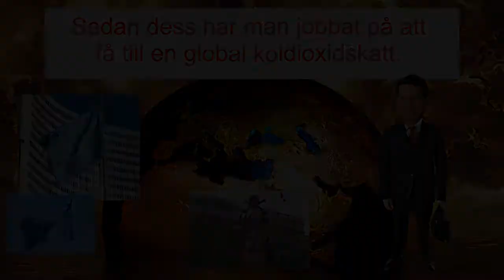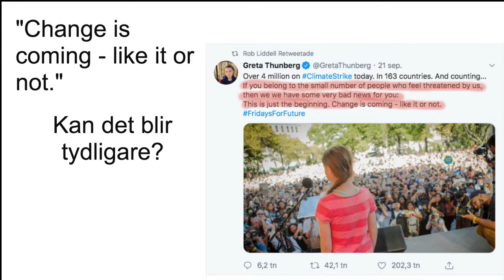Bensinupproret, varför lyssnar inte politikerna?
Trots att runt en miljon människor gått med i Bensinupproret 2.0 har de flesta politiska partier högaktningsfullt ignorerat protesterna. I bästa fall har det samtalats lite i nyheterna, eller i någon morgonsoffa.  Sverigedemokrater och Moderater och Kristdemokrater har visat visst intresse, men det är ljummet. Kommer de partier som säger sig visat förståelse för att människor inte kommer ha råd att åka bil, att verkligen verka för en förändring så att bensinpriset sjunker? Med största sannolikhet inte. Frågan hänger i hop med "klimathotet" och det i sin tur är kopplat till FN:s Agenda 2030. Agenda 2030 jobbar globalt och lokalt. Ett samarbete mellan NGO:er (som kan söka medel från FN) företag och regeringar ansvarar för att implementera planerna. Politiker agerar som språkrör för denna agenda och påven är den som lobbar fram budskapet på den religiösa sidan.
Concord är paraplyorganisationen för detta samarbete.

Ord som ofta förekommer  i detta sammanhang är: social rättvisa, feminism, globalism och hållbar utveckling. Ordet "hållbar utveckling" myntades av Gro Harlem Brundtland (s) (Norges första kvinnliga statsminister). Inför FN:s konferens om miljö och utveckling i Rio de Janeiro 1992,  ledde  Brundtland arbetet med  rapporten "Vår gemensamma framtid, 1987 (Our common future). 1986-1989 var hon vice president för SOCIALIST INTERNATIONAL.  Hon har aktivt arbetat för paret Clintons "Global initiativ". Maurice Strong var också med i arbetet kring Agenda 21. Han har sagt att det enda sättet att rädda världen är att få " THE INDUSTRIAL CIVILISATION COLLAPSED".
Vad menas med social rättvisa? Betyder det att resurser ska omfördelas i socialistisk anda? Feminism, det vet vi ju vad det betyder - barnen ska vara på förskolan hela dagarna, män är kollektivt ansvariga för våldtäkter, jämställdhet vilket i praktiken betyder att man låtsat att det inte finns några skillnader mellan kvinnor och män, och i den mån det finns skillnader så är detta av ondo och skall utraderas (motsägelsefullt, ja!)

  Agendan har genomförts i små steg utan att någon seriös offentlig diskussion eller granskning har ägt rum. När förändringar som är av denna magnitud, som påverkar människors liv på alla plan INTE är föremål för livliga debatter och när det inte finns nästan några kritiska röster i medierna då är det på sin plats att ana oråd.

De flesta partier, från höger till vänster,  är lojala mot Agenda 2030. Man genomför Agenda 2030 utan att någon diskussion förts om vad målen i Agenda 2030 innebär.
Kanske inte så konstig, eftersom Sverige är väldigt kopplat till  Agenda 2030. År 1972 höll vi världens första klimatkonferens. De  visioner man hade under 70-talet har inte dött, då bar man röda kläder, nu har man bytt till en grön kostym i stället.
 Inga kritiska röster hörs i Sverige. Agenda 2030 vill se stora regioner som styrs centralt. Vilket innebär att demokratin i praktiken avskaffas. De vill avfolka landsbygden - tar man ifrån människor möjligheten att åka bil så kommer detta ske.
 Allt tal om att landsbygden skall leva är ett spel för gallerierna.

Vi kommer inte få någon substantiell information från MSM. Vi måste själva ta reda på fakta och ifrågasätta.
Kika gärna på Rosa Koire som förklarar hur Agenda 2030 fungerar.